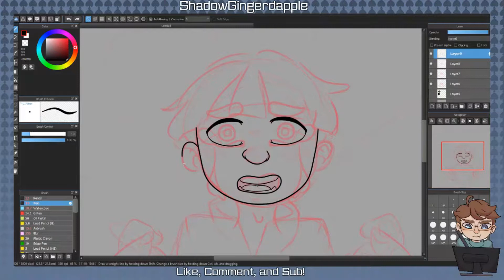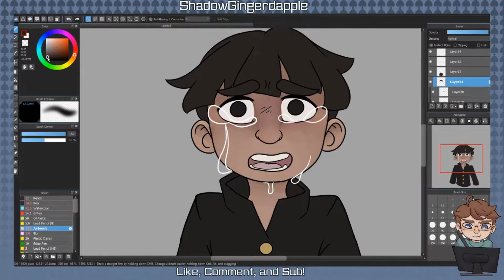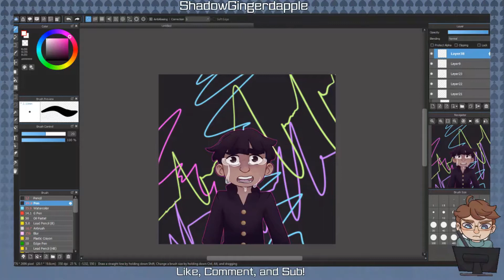Mob Psycho 100 Speedpaint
Extra Video!

With MP100 season 2 just releasing I had to make some Mob Psycho art! I haven't drawn Shigeo in a year since the manga ended! If you have yet to watch this series it's so fun and great, I'm just an angst gremlin. The entire 1st season is free to watch with ads on Chrunchyroll! (I'm not sponsored, just adore this series)

Mob Psycho 100 OST " Kageyama Kyoudai no Kakushitsu Mie NaiKabe (影山兄弟の確執・見えない壁)" and " Explosion of Mob feelings (モブ・感情の爆発)" composed by Kenji Kawai, Junichi Sasaki, Hirokazu Ebata

Tools used:
Art Program: Medibang Paint
Recording: OBS
Editing: HitFilm Express

Do you want to commission a piece?